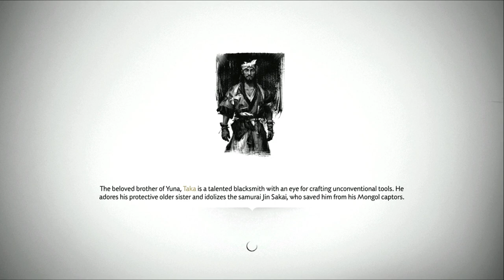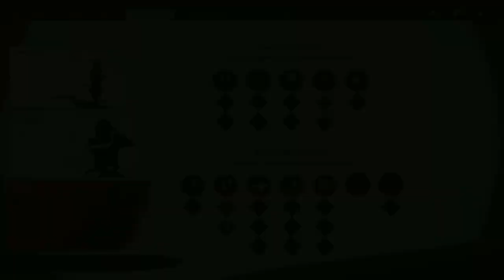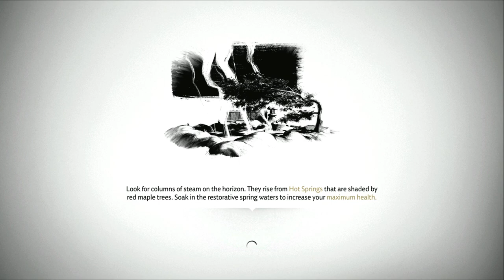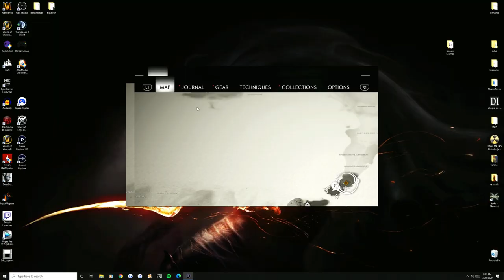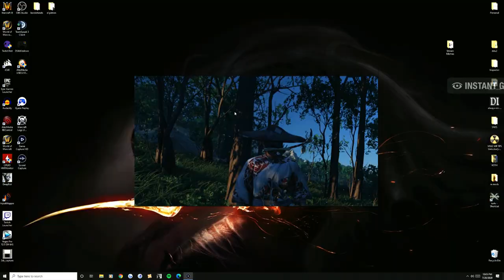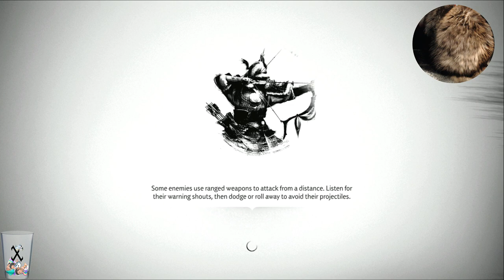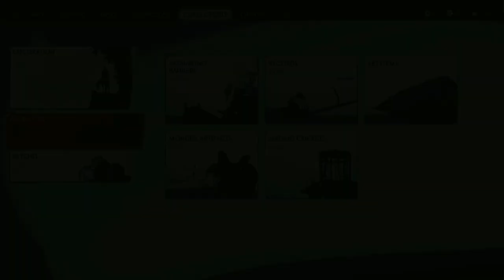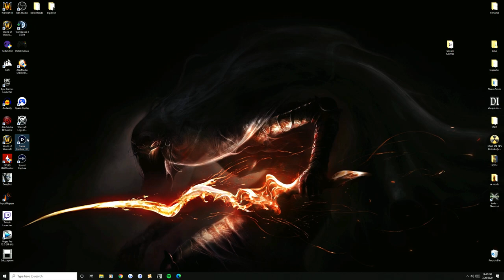Ghost of Tsushima pt.4